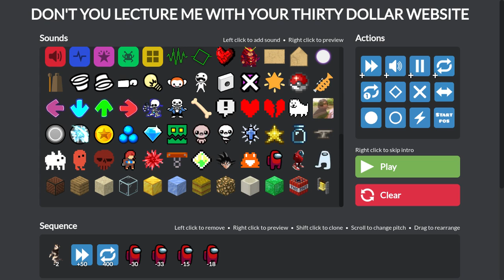Don't you lecture me with your 30 dollar haircut! *stubs toe*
volume warning